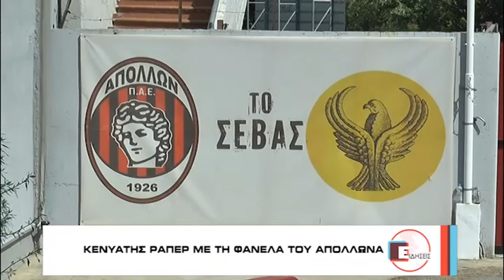ΚΕΝΥΑΤΗΣ ΡΑΠΕΡ ΜΕ ΤΗ ΦΑΝΕΛΑ ΤΟΥ ΑΠΟΛΛΩΝΑ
Θραύση κάνει ο Απόλλων Καλαμαριάς στην Κένυα, χάρη στον σκηνοθέτη Αλέξανδρο Κωνσταντάρα